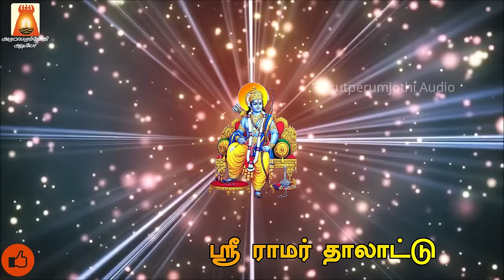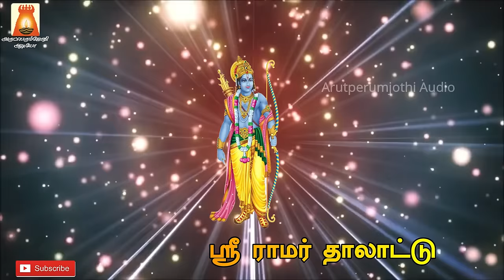SRI RAMAR THALATTU--DHIVYA PRABANDHAM--KULASEKARA AZHWAR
SRI RAMAR THALATTU -- DHIVYA PRABANDHAM

Please press Bell icon for notification
for our new releases.

SUNG BY            :  BHAVADHAARINI ANANTARAMAN
LYRICS                :  KULASEKARA AZHWAR
PRODUCED BY  :  ARUTPERUMJOTHI AUDIO